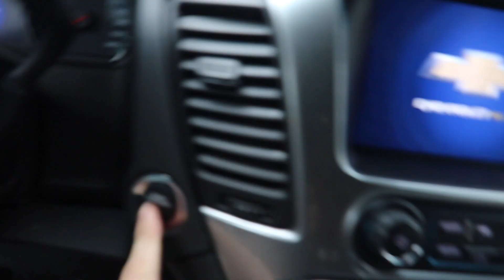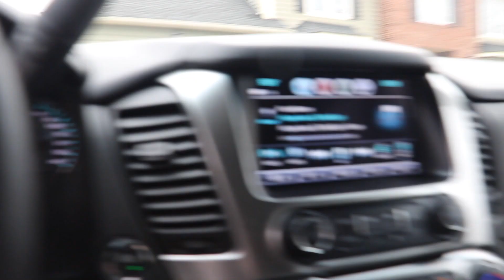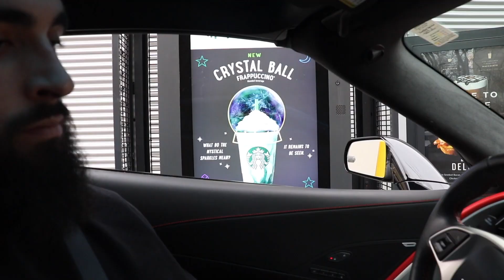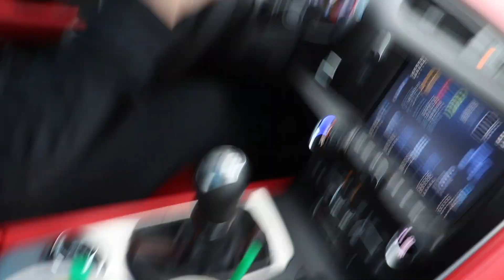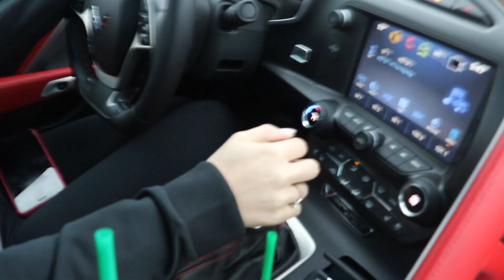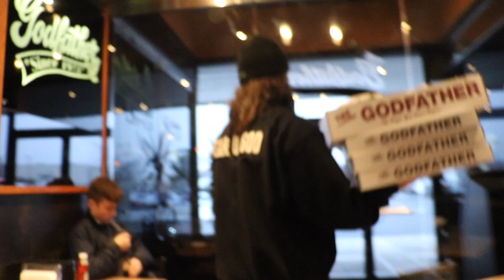BRAND NEW CORVETTE FOR A SPIN (Teaching GIRLFRIEND stick shift)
VLOG #7

This videois about me taking a brand new corvette for a spin and a few sneak peaks of some other things I have going on im ylife right now not related to streetwear.

WANT TO SEND ME ANYTHING TO SHOW IN VLOGS!
Jon Jorge
30A Vreeland Drive